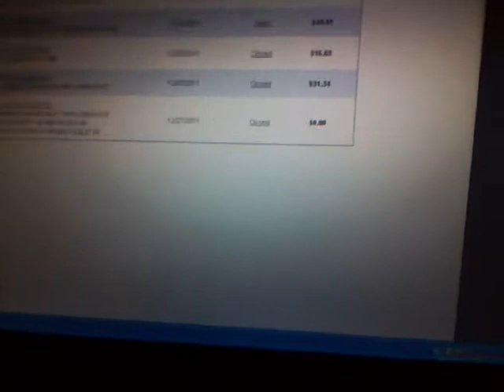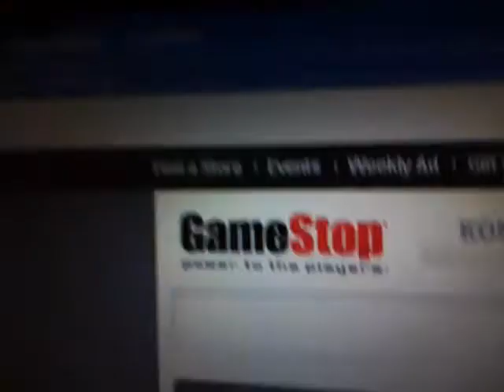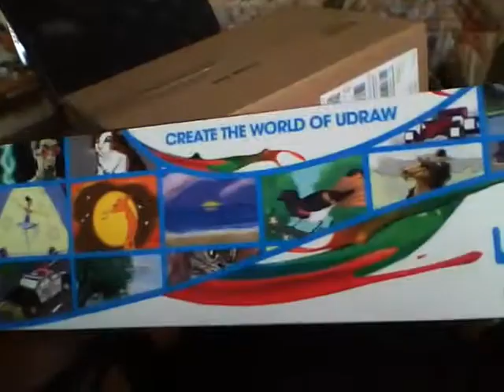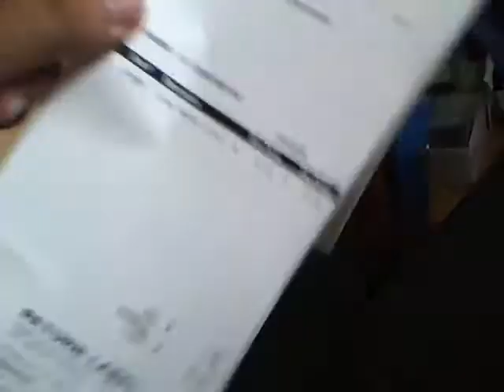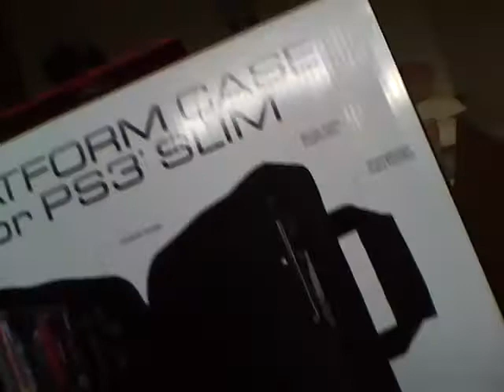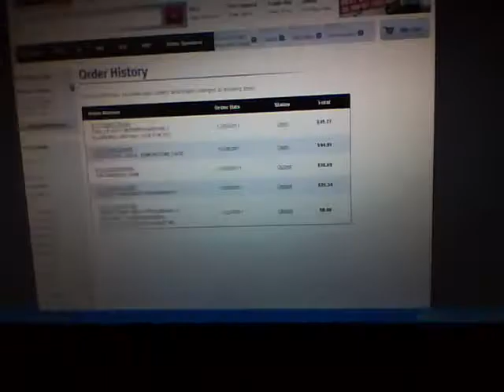Gamestop shipment part 2...... Read the description.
guessing part 3 will be coming soon. messing up with the orders. sry my bad. i figured that the Holidays has just recently passed. and gift cards from gamestop was given to gamers. ppl been shopping online and maybe orders have been messed up. MY BAD GAMESTOP! atleast i got my stuff.